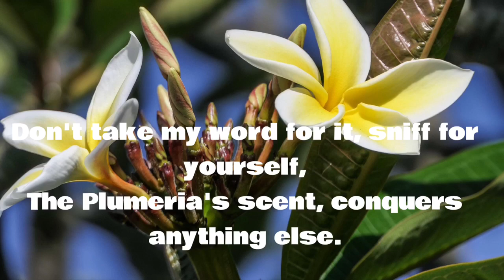California Plumeria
CTran Photography